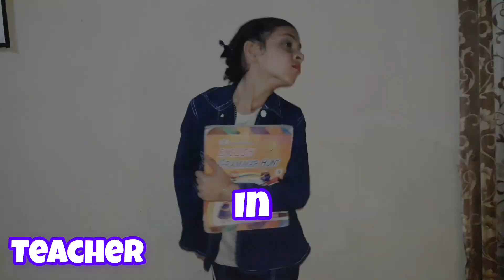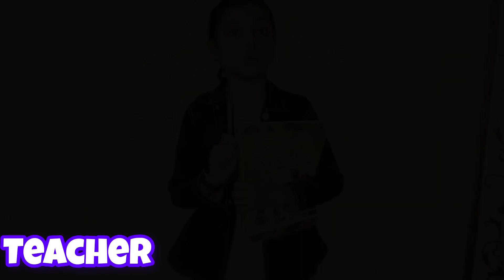Types of students in a school 🏘🏘oh no haaahaaa abhi and Ruby show